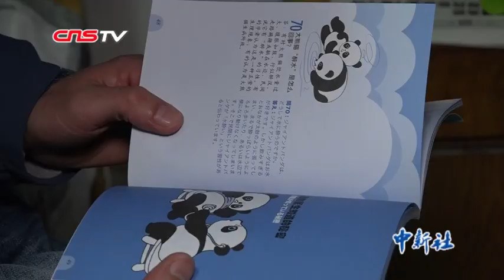26年的大熊猫“铲屎官”：陪伴是最长情的告白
在重庆动物园熊猫馆，有一个工作了26年的“熊猫奶爸”，也被同事们戏称为资深“铲屎官”，同时也是全球最老圈养大熊猫“新星”的专职饲养员，他叫张乃成。